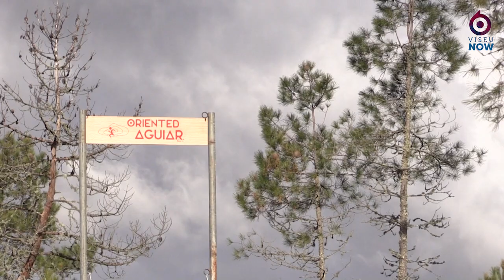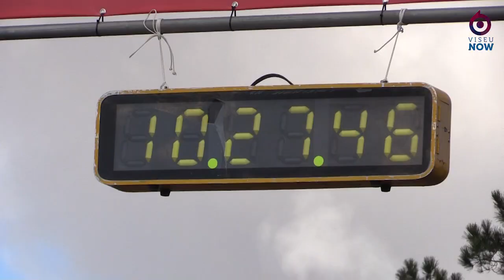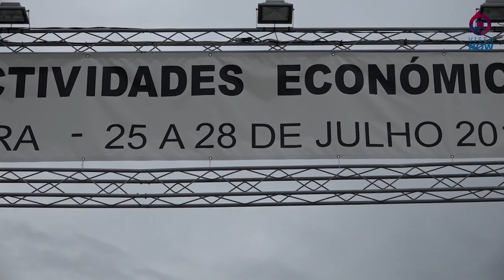Aguiar da Beira na Bolsa de Turismo de Lisboa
A autarquia de Aguiar da Beira apresentou-se na Bolsa de Turismo de Lisboa, inserida no stand da Comunidade Intermunicipal Viseu Dão Lafões.O destaque foi a apresentação do Campeonato do Mundo de Juniores de Orientação, que decorre, este ano, no concelho.